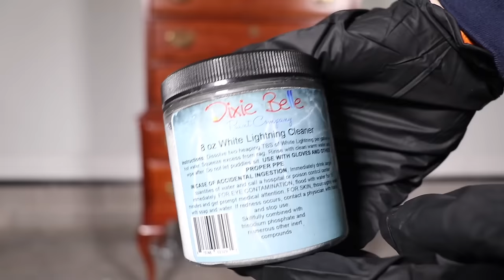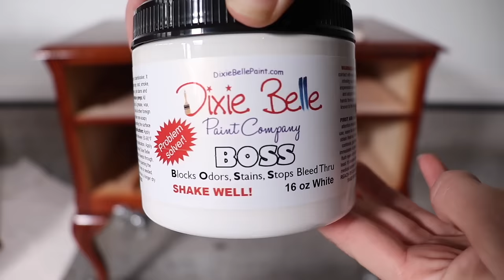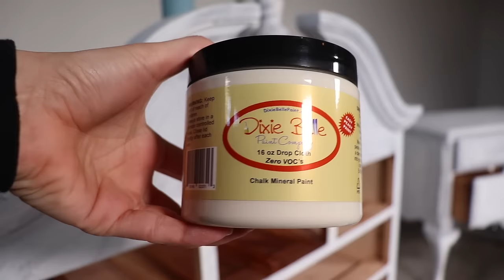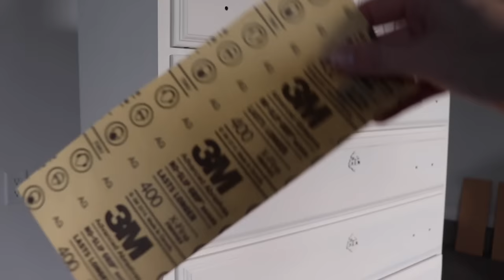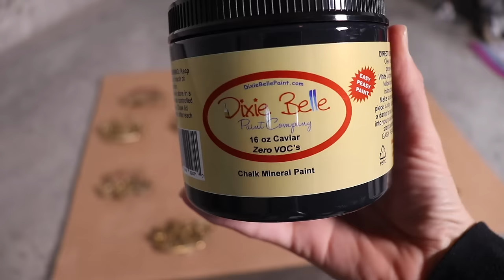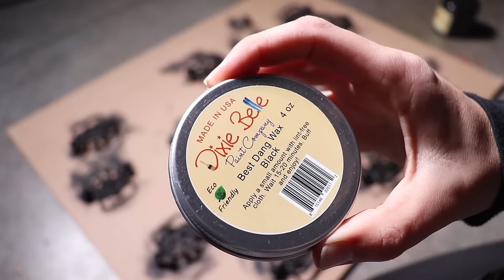How To Create The Perfect Distressed White Farmhouse Dresser with Dixie Belle Paint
In this video, we'll show you how to create the perfect white distressed dresser with Dixie Belle Paint products. From start to finish, this process is simple and easy to follow. After watching this video, you'll have everything you need to create your very own distressed white farmhouse dresser!

Video by Pretty Distressed!